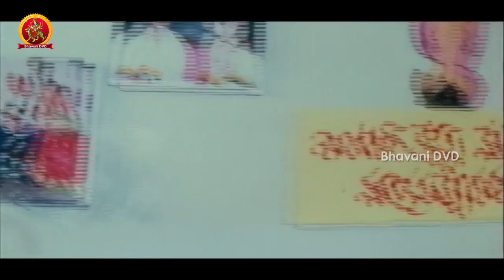Ali And Kovai Sarala Hilarious Comedy Scene - Family Movie Scenes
Watch Family Movie Scenes.

Starring : Rajendra Prasad, Ooha, Ali, Tanikella Bharani, Kinnera, Kovai Sarala, Vallabhaneni Janardhan, AVS, Malikarjuna Rao, Nutan Prasad, Raja Ravindra, Sangeetha, Seetha, Neeraja, Jyothi, Meena

Screenplay & Director : Vijaya Baapineedu
Producer : Leela, Laila, Lalini, Lalitha
Music Director : Prasanna Sarraju
writer : Vijaya Bapineedu
Story : V.C. Sekhar